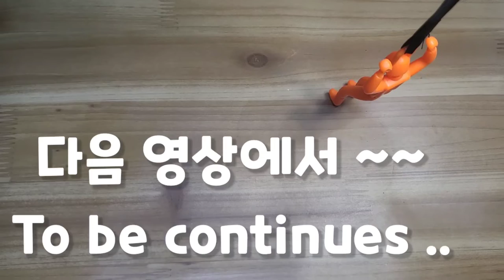라면과 여러가지 재료로 최상의 맛을 낼수있는법 Four Seasoned Ramen Pancake.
콰트로 라면전입니다.
콰트로 라면전
라면,모짜렐라 치즈,
닭가슴살, 크래미, 스팸